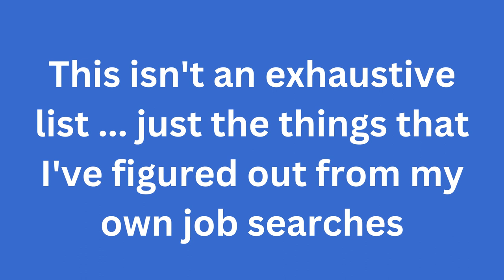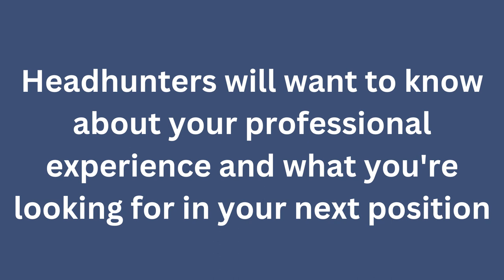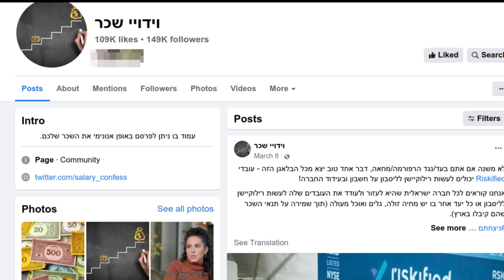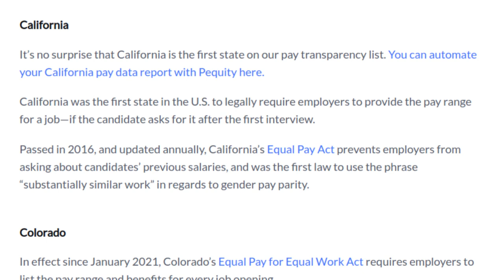Working In Israel: Salary Research (4 Tips)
4 tips for those entering the job market in Israel and trying to figure out how to figure out salaries and master the "what are your salary expectations?" conversation with recruiters and companies.

== Timestamps ==

Intro - 00:00
Salary research - 00:20
Tip 1: ask friends - 00:30
Factors influencing salaries in Israel - 00:44
Cost of living effect - 00:54
Tip 2: Ask headhunters and recruiters - 01:03
Search keywords - 01:07
Recruitment agencies in Israel - 01:19
Salary expectations - 01:38
Headhunter recruitment advantages - 01:44
Negotiating salaries with companies - 01:56
Tip 3: check out Glassdoor - 02:14
Viduay Sachar page - 02:45
Tip 4: Check salary surveys - - 02:58

Video and script: Daniel Rosehill
Animations and stock: Canva, Pexels